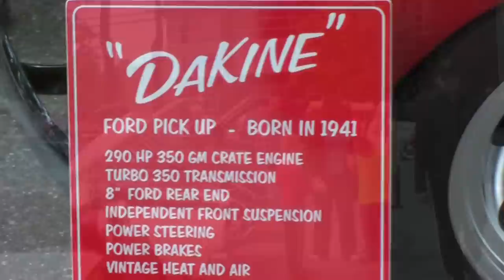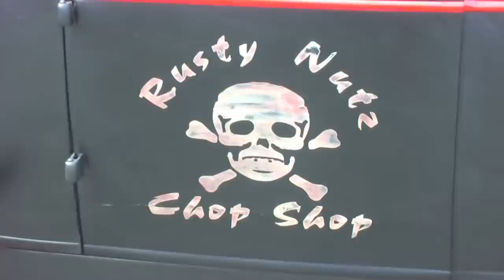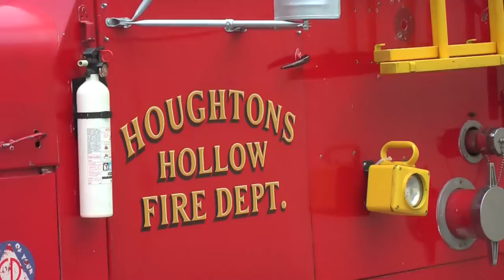Antique and Classic Car Show at Otter Co op Aldergrove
This is the 3rd.Annual Country Car Show at The Otter Co-op.  ***     Aldergrove , Bc.   Lots of Vehicles to See This Year.  Here are Some of my Favourites...